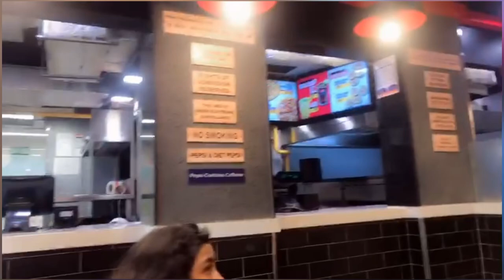Happy Birthday Vlog / Birthday Preparation/ Tulu Vlog 🥰/ Daughter’s birthday 🎉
Birthday Vlog/Tulu Vlog 🥰 vlogs youtube birthday cake design#tulu talks